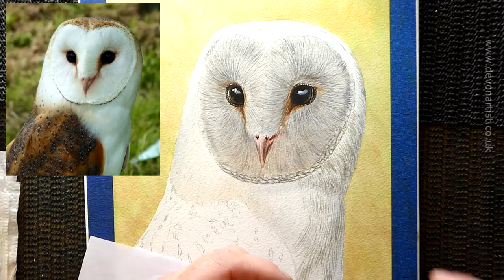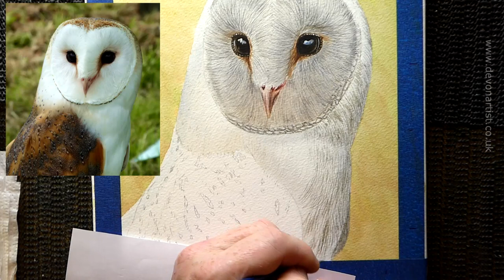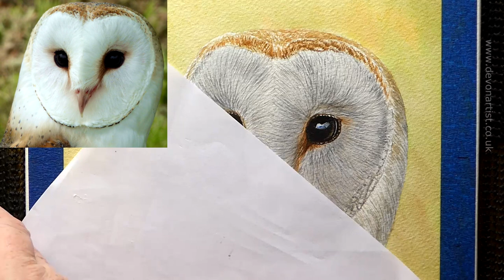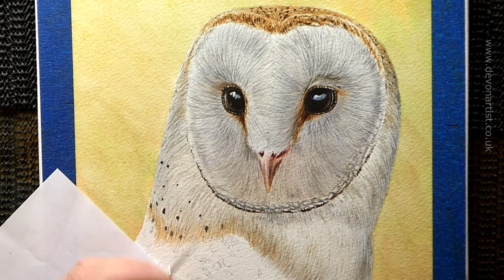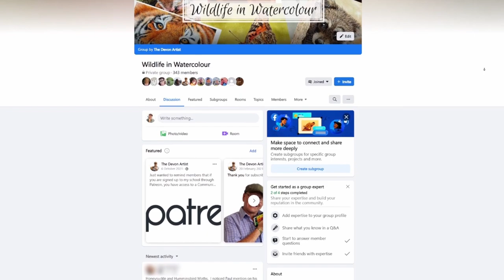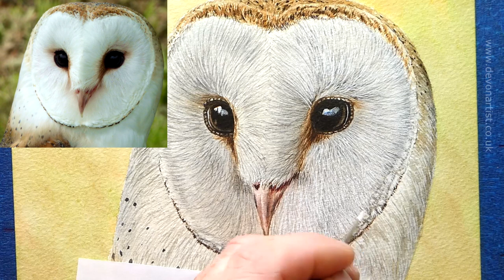How to Paint Realistic BIRDS in WATERCOLOR - Barn Owl (Part 3)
In part 3 of this 5 part tutorial, I will show you how to paint all the fine details on the face, top of the head and neck areas. We then make a start on using the opaque white paint for the final layers on the right-hand side of the face.  You are going to see some big changes in this section, as the owl starts to come together.

As you may now know, I'm taking you through every aspect of this painting in easy to follow steps.  You can download all the reference materials that you need,

Don't forget to *SUBSCRIBE* to my YouTube channel: * to be notified when Part 4 is released, or if you want to watch the entire tutorial, ad-free, then hop on over to my online school

If you missed the previous parts, you can find them here: *

🕒 *Timestamps* 🕒
00:00  How to paint realistic birds in watercolor
01:41  How to build the layers of detail around the face of this lovely Barn Owl
03:24  How to apply the first layers of detail on the owl's chest area
09:12  Changing the colours and tones to start to create shape and form
18:06  Adding the realistic detail on the bird's head
28:42  Using opaque white watercolor to apply the final details to the face

** PDF Sparrow tutorial & Watercolour Basics Guide - just by signing up to my newsletter

🎵 With grateful thanks: Wayne Jones - Mr Sunny Face